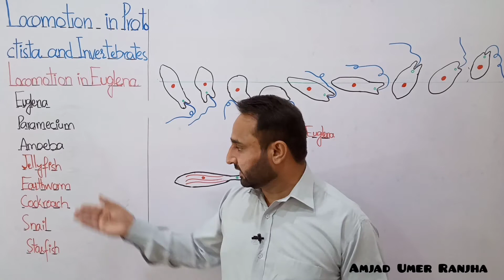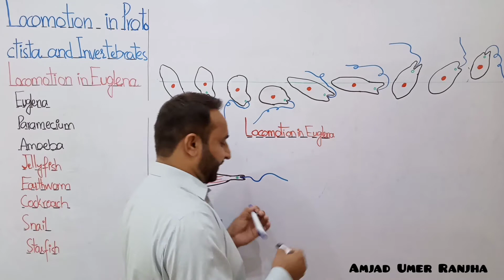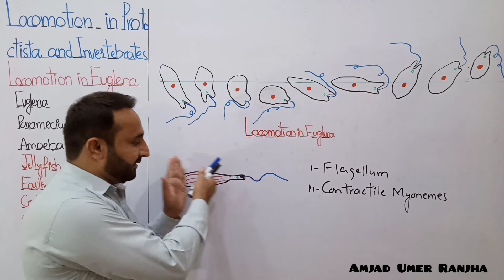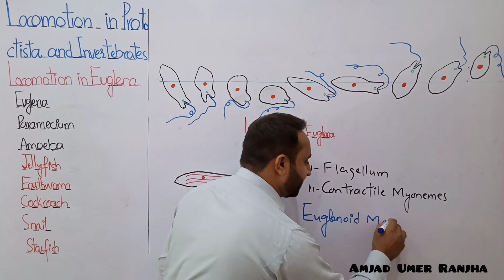Ch 16 LEC 20 Locomotion in Euglena, Locomotion in Protists and Invertebrates, Class 12 Biology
In this video lecture locomotion in protists/protoctists and Invertebrates is discussed. Locomotion is euglena is topic discussed in this video lecture by Amjad Umer Ranjha.